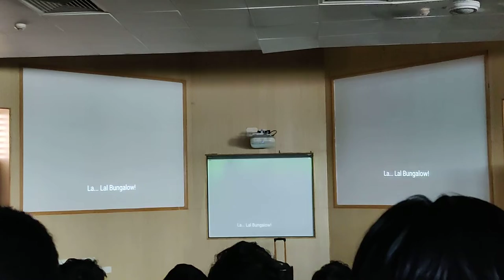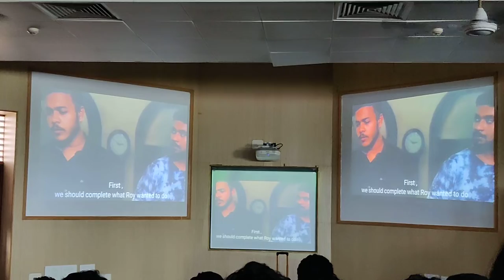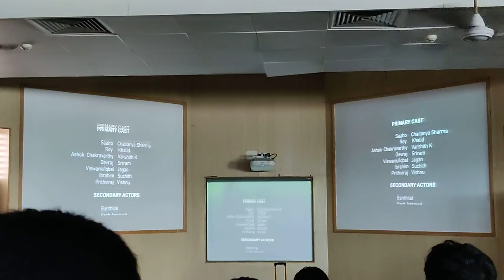SAAH0 audiance reaction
Love you audiance